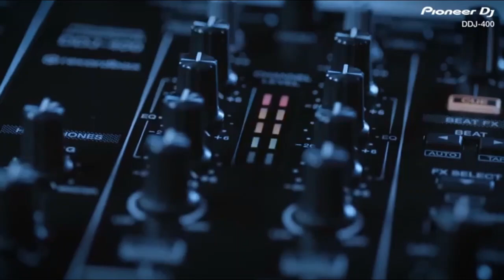Bourbonnais Middle Class Chef Hip Hop Beats Dj Mixing It Up Live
The Best Price